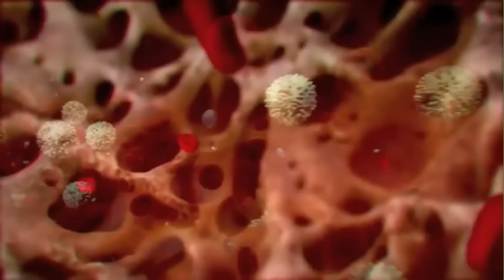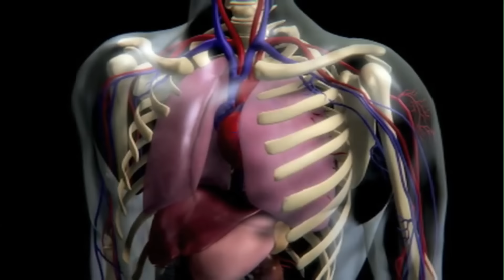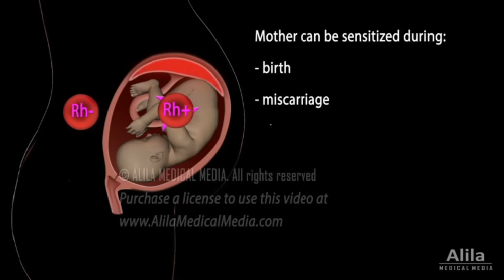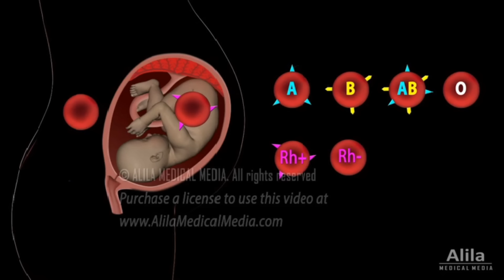የጨቅላ ህፃናት ቢጫነት ካልታከመ የሚያመጣቸው የነርቭ ጉዳቶች | Neonatal Jaundice complications | Dr.Fasil | ብሩህkids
Jaundice, also known as icterus, is a yellowish or greenish pigmentation of the skin and sclera due to high bilirubin levels. In adults, jaundice typically indicates underlying diseases involving abnormal heme metabolism, liver dysfunction, or biliary-tract obstruction. The most common symptoms associated with jaundice are itchiness, pale feces, and dark urine. Normal blood bilirubin levels are below 1.0 mg/dl (17 μmol/L), while levels over 2–3 mg/dl (34–51 μmol/L) typically result in jaundice. High blood bilirubin can be divided into two types: unconjugated and conjugated bilirubin.

Causes of jaundice vary from relatively benign to potentially fatal. High unconjugated bilirubin may result from excess red blood cell breakdown, large bruises, genetic conditions like Gilbert’s syndrome, not eating for a prolonged period, newborn jaundice, or thyroid problems. High conjugated bilirubin may be due to liver diseases such as cirrhosis or hepatitis, infections, medications, or blockage of the bile duct caused by factors like gallstones, cancer, or pancreatitis. Other conditions, such as carotenemia (resulting from consuming large amounts of foods containing carotene) or medications like rifampin, can also cause yellowish skin but are not considered jaundice.

Treatment of jaundice depends on the underlying cause. Surgical intervention is typically required if there is a bile duct blockage, while medical management involves treating infectious causes and discontinuing medications contributing to jaundice. For newborns with jaundice, phototherapy or exchanged transfusion may be used when bilirubin levels exceed 4–21 mg/dl (68–360 μmol/L). Itchiness associated with jaundice can be alleviated through gallbladder drainage, ursodeoxycholic acid, or opioid antagonists like naltrexone. The term “jaundice” originates from the French word “jaunisse,” meaning 'yellow disease’

💖 ለልጆዎ ጤናማ የእድገት ክትትል ለማድረግ ወይም ማንኛዉም ህፃናትን ሕክምና ሙሉ ምርመራ በህፃናት ስፔሻልስት ሀኪም ማድረግ ከፈለጉ በዝህ ስልክ ደውለው ቀጠሮ ያስይዙ::

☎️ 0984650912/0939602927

💝 በቤትዎ ሆነው ስለ ጨቅላ ልጅዎ ጤንነት፣ እድገት ወይም አመጋገብ ዶ/ር ፋሲልን ለማምከር ከፈለጉ "WeCare ET patient"  የሚለውን መተግበርያ ከ google play ላይ አውረደው  በቀጠሮ ማማከር ይቺላሉ❗️

📞 ለበለጠ መረጃ 9394 ወይም 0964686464 ደውለው ስለ application አጠቃቀም መረዳት ይቺላሉ ::

📢  በቴሌግራም እና ፌስ ቡክ ይከታተሉን‼️

• Bichanet
• Jaundice
• What causes baby yellowness
• What causes bilrubin
• Physiology jaundice
• Rh incomapatability
• Rh positive
• Rh negative
• Baby blood type
• Baby dehydration
• Bay infections
• How do we notice baby yellowness
• Precaution
• የህፃናት ቢጫነት